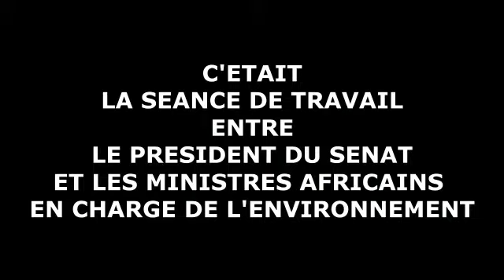Pierre NGOLO avec les ministres africains de l environnement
Vidéo de Boris ILOYI IBARA